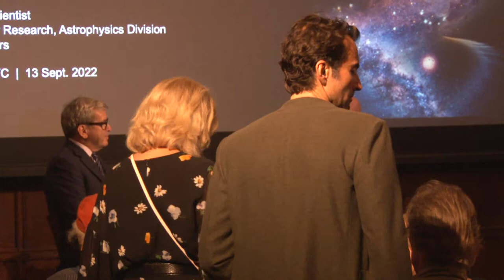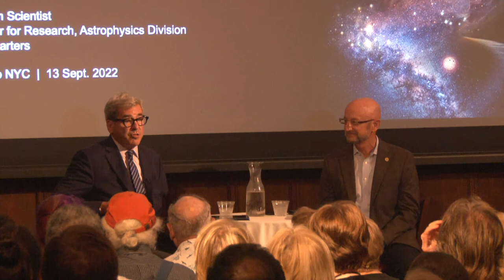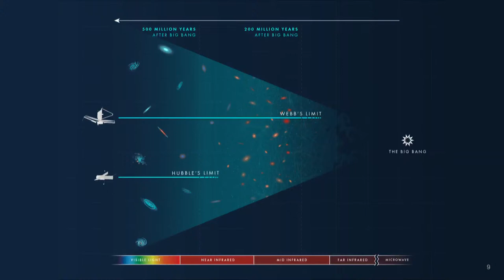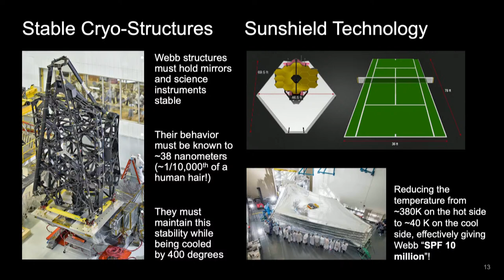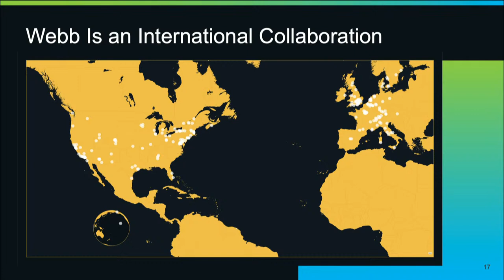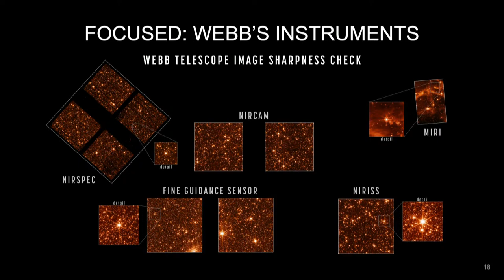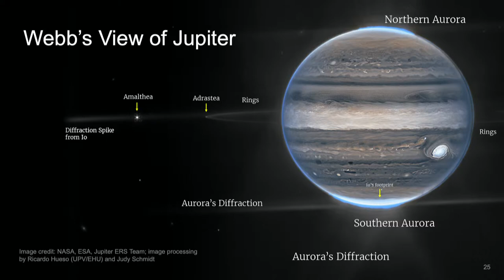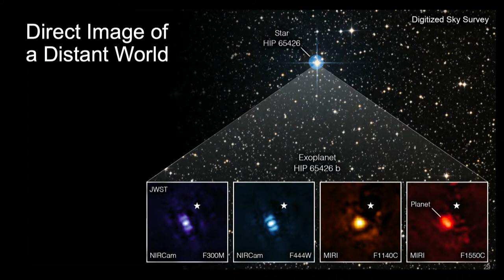JAMES WEBB SPACE TELESCOPE: A NEW ERA OF ASTRONOMY FOR ALL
NASA’s James Webb Space Telescope is the largest and most complex space science observatory ever built to transform our view of the universe and deliver world-class science. Webb will study every phase of 13.5 billion years of cosmic history—from within our solar system to the most distant observable galaxies in the early universe, to everything in between. Webb will seek to answer age-old questions: How did the universe begin? How do galaxies form and evolve? How do we fit in the cosmos? Launched on Dec. 25, 2021, Webb is led by NASA, in partnership with the European and Canadian Space Agencies — an international collaboration involving nearly 20,000 people from 14 countries and 29 states, and it embodies NASA’s values of teamwork, diversity, and excellence.

Join The Explorers Club on Monday, September 12th to learn about the frontlines of space exploration!

Streaming live here on explorers.org, our YouTube Channel, and our Facebook Live — Monday, September 12th at 7:00 pm ET.

In-person tickets are $10 for Members, and $25 for the General Public.

Check-in will begin at 6:00 pm, with a beer and wine reception from 6:00 – 7:00 pm.

Speaker

DR. ERIC P. SMITH

Dr. Eric Smith is the Program Scientist for the James Webb Space Telescope Program at NASA Headquarters, Washington, D.C. He also serves as the Astrophysics Division Chief Scientist.

Previously, Dr. Smith served as the James Webb Telescope Program Director. Prior to becoming the Program Director in 2010, he was both the Webb and Hubble Program Scientist. In that role he was the senior NASA scientist responsible for Webb science content and was also responsible for monitoring and managing the science program for both Webb and Hubble, ensuring their missions remain viable and true to NASA strategic objectives. As Program Scientist for Webb Smith was responsible for the definition and safeguarding of the “Level 1” science requirements for Webb. These delineate the essential capabilities the observatory must possess such as primary mirror size, instrument complement, and mission lifetime.

He worked with the Webb Project during the observatory’s development to keep NASA Headquarters management and external partners, both international and intergovernmental, apprised of how the developing hardware measures up against costs, schedules, and science requirements.

Before coming to NASA Headquarters he worked at NASA’s Goddard Space Flight Center on the science team for the Space Shuttle borne Ultraviolet Imaging Telescope, and on the data archiving and distribution system for Hubble. He was also the Webb Deputy Project Scientist from 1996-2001.